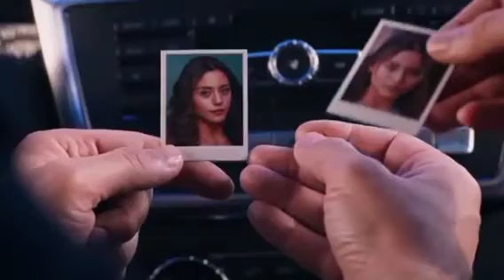Yaman & Seher (Emanet) | Mirrors (cover)